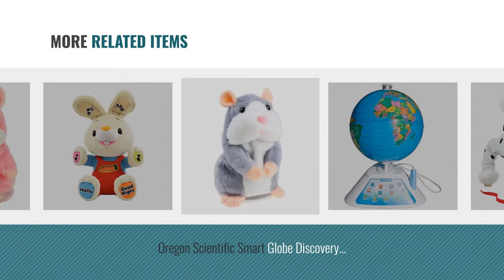Top 10 Interactive Toy Toys & Games [2018]: Global-store Interactive Plush Electronic Toy Dog, Clap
Black Friday / Cyber Monday Global-store Interactive Plush Electronic Toy Dog, Clap Sound and Touch Control Pet Puppy by Globalstore

Black Friday / Cyber Monday Brightlings, Interactive Singing, Talking 15" Plush, by Spin Master - Purple by Brightlings

Black Friday / Cyber Monday Plush Interactive Toys PRO Talking Hamster Repeats What You Say Electronic Pet Chatimals by Bestland

Black Friday / Cyber Monday WowWee Fingerlings Pet Baby Monkey,  Purple by Wow Wee

Black Friday / Cyber Monday Fisher-Price Smart Toy Bear by Fisher-Price

Black Friday / Cyber Monday Peppy Pups Dalmatian, 8" by Peppy Pups

Black Friday / Cyber Monday Oregon Scientific Smart Globe Discovery Educational World Geography Kids - Learning Toy by Oregon Scientific